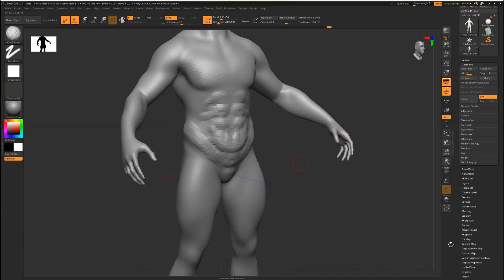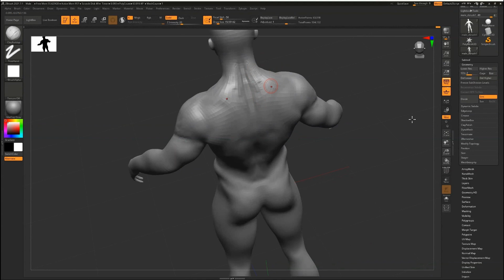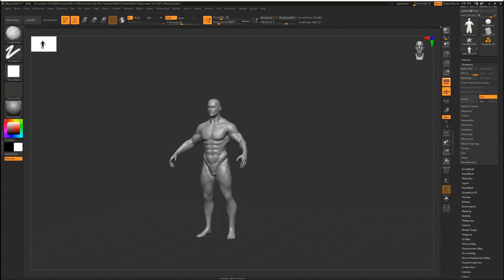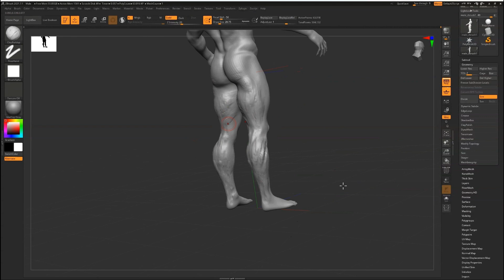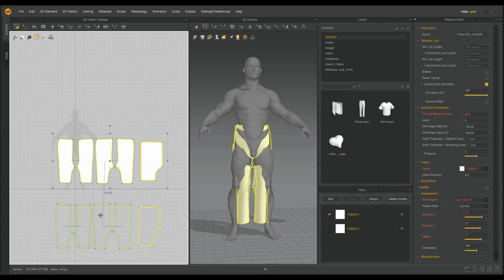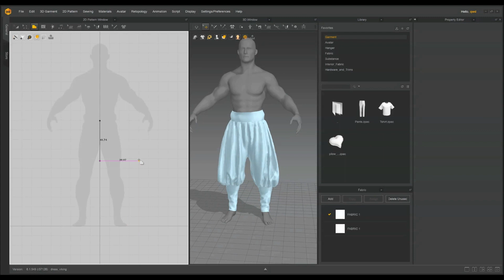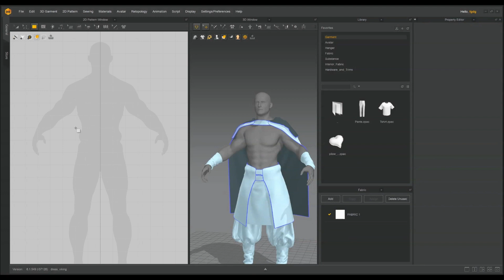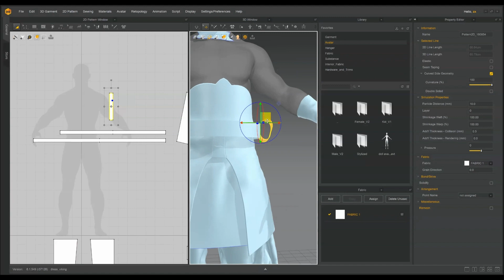3D character creation - block out - week 1 CGMA MasterAcademy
week 1
blocking out the head, body, and garmets